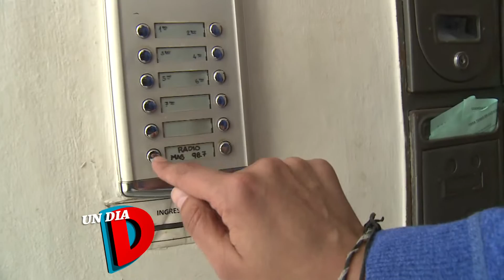UN DIA D CRISTIAN BAZAN PARTE 1/3